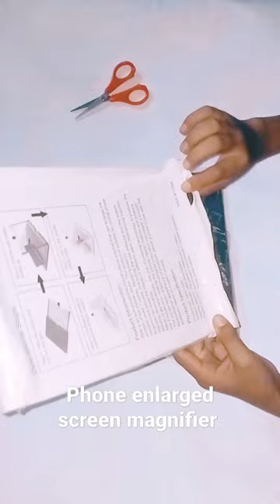🤗Unboxing phone enlarged screen magnifier 😯) order by meesho 🤫 Rs 250😱